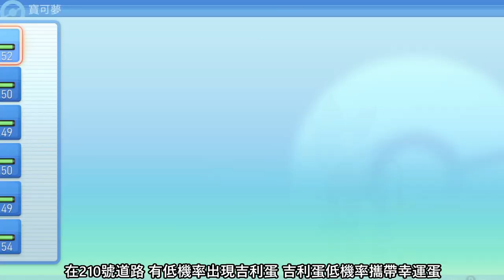簡單賺錢方法！配合護符金幣打劫NPC【Pokemon 晶燦鑽石／明亮珍珠】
護符金幣：在鬼屬道館家緣市上方的互動廣場 右上方獲得

剪片程式 : Aviutl
繪圖程式 : OnlinePhotoEditor
拍攝工具 : OnePlus6
OP BGM : Amper Music所製作
ED BGM : 甘茶の音楽工房 おそうじ日和